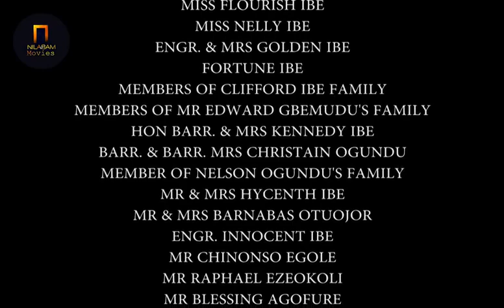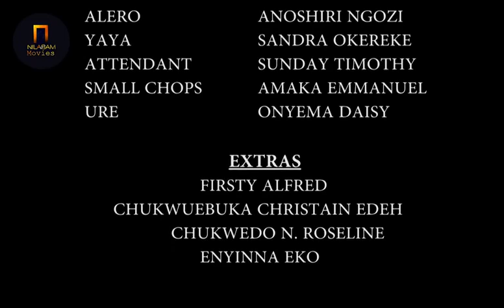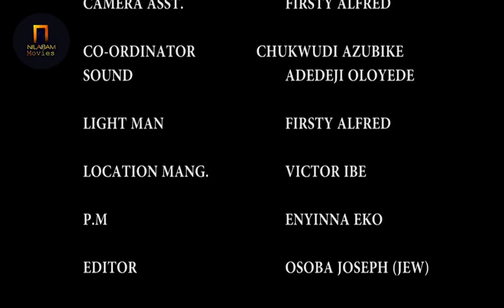Motherless children being mistreated by their father's former mistress (part 2)